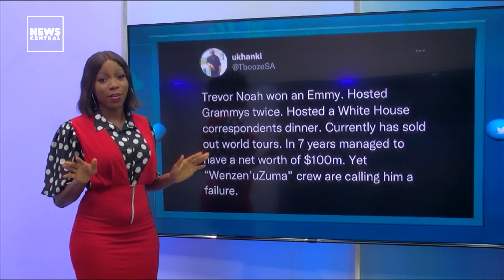Where Is Tinubu? Twitter Users Call Out BAT's Absence At Peace Accord, Trevor Noah Exits Daily Show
WHERE IS TINUBU? WHERE IS EMILOKAN? These are some of the hashtags trending today on social media after APC presidential candidate, Bola Ahmed Tinubu's absence at the signing of the national peace accord on Thursday in Abuja. His running mate, Kashim Shettima was present, including presidential candidates from different parties but many Nigerians especially those on Twitter were displeased by Tinubu's absence.

The sound of gunfire in Burkina Faso's capital, has raised fears of yet another coup. Residents woke up to reports of shots around Burkina Faso’s presidential palace and the headquarters of its military junta, which seized power in a coup last January.

After 7 years, South African TV host, Trevor Noah, has announced his exit as host of The Daily Show. TrevorNoah made this known at the end of his show on Thursday night, causing many of his audience members to gasp in shock. He thanked his crew, staff members, and the audience for their support especially at the beginning of the show, when he was still less known. The 38-year-old Emmy winner also thanked the Comedy Central network for giving him a chance, and added that he has other aspects of his life he wants to “carry on exploring.”

@theseunb brings you the latest social media trends on NCTrendz